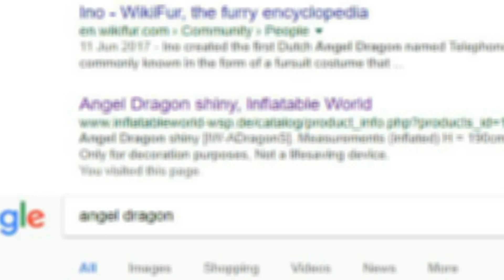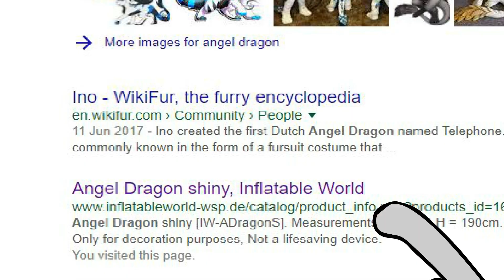The Angel Dragon Song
Lyrics:
This is my song about angel dragons
A N G E L dragons

Well i mean like…

Telephone, Radio, not the inflatable one
Even though it comes up when you search angel dragon

Ba da ba da da doo

What I Use To Make Videos and Music:
HP Laptop With External Monitor, Mouse , Speakers etc
Wacom INTUOS Pen and Touch Small